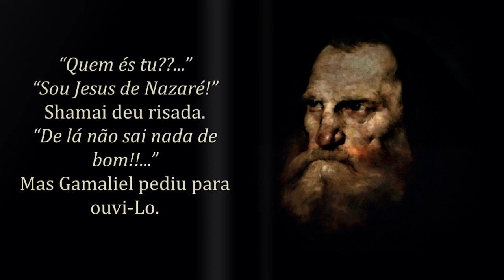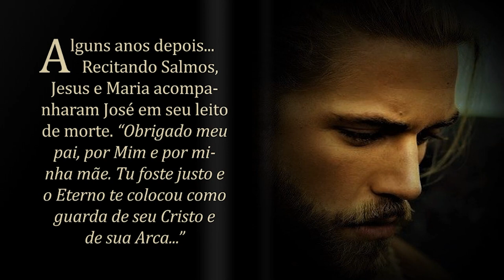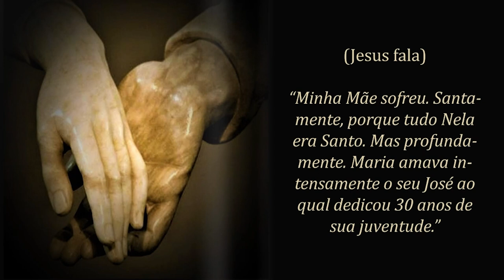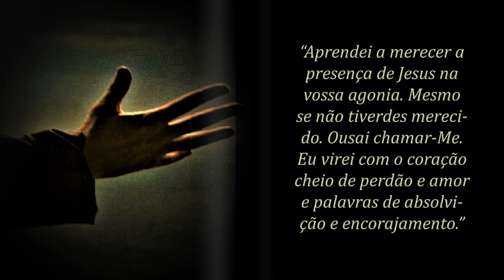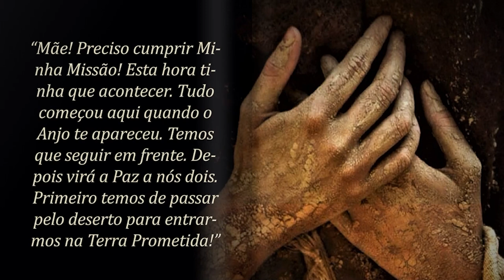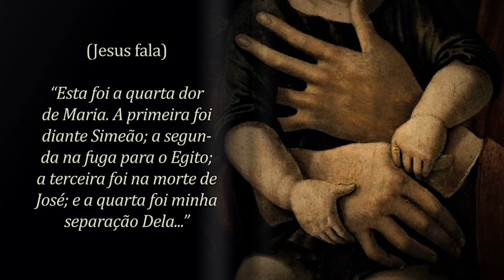008 - ADEUS MINHA MÃE (MULTIPLE LANGUAGES)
APROFUNDE-SE NO CONHECIMENTO DIVINO
OBRA DE MARIA VALTORTA EM LINGUAGEM SÉCULO 21.